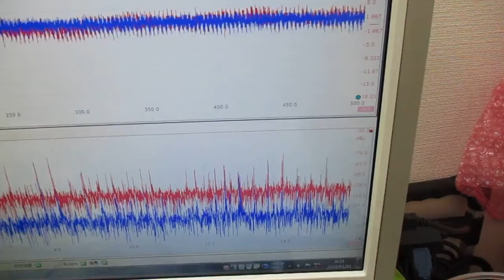超音波を利用した「振動計測技術」